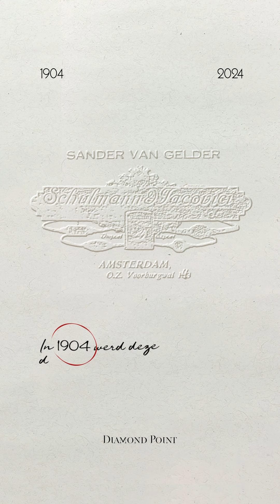120 jaar Diamond Point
Diamond Point is jarig! 🪩✨ Al 120 jaar delen wij onze expertise en vakmanschap in gouden en diamanten juwelen, die u laten stralen. We zijn blijven innoveren verfijnen en onze designs vernieuwen. 120 jaar tijdloos en elegant. Voor nu en altijd. 💎